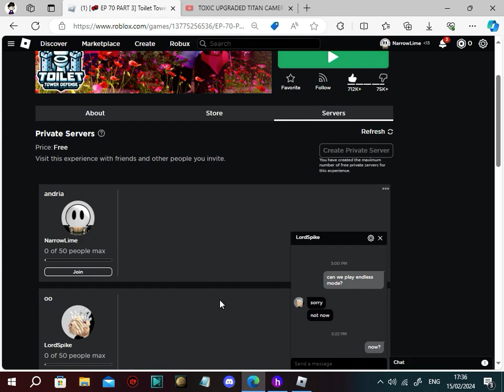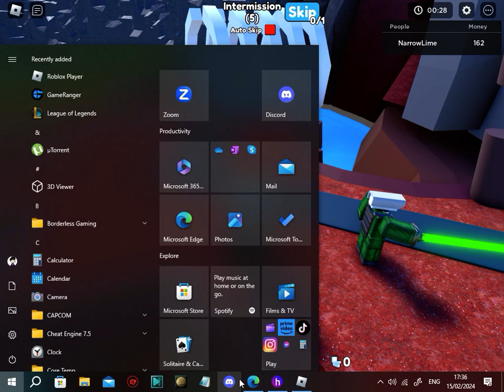i play toilet tower defense